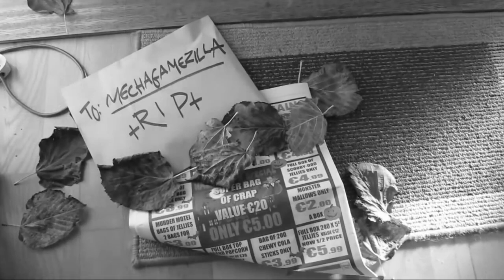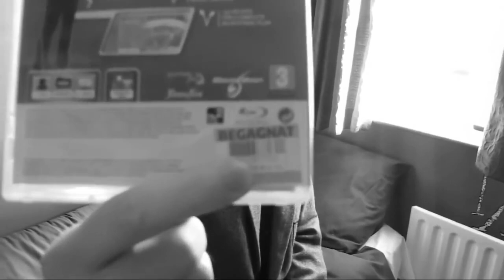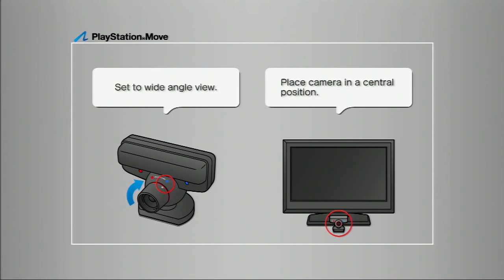MechaGamezilla - 22 - Get Fit With Mel B